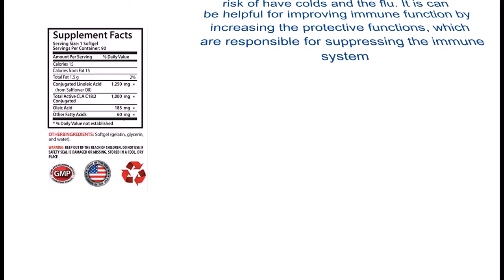Weight loss supplements for women - CLA 1250mg - CONJUGATED LINOLEIC ACID (SAFFLOWER OIL) - Cla saf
CLA: Conjugated Linoleic Acid is an essential fatty acid that's important for good health. We get small amounts of it from the food we eat. It's also an antioxidant that may have other health benefits. It is a fatty acid related to omega-6; one of the fatty acids which can be helpful boost metabolism and immunity as well as keeping cholesterol levels in control.
SUPPORT HEALTHY HEARTH FUNCTIONS: CLA has been shown to have a very high content of omega-6 fatty acids, which is a beneficial type of fatty acid that our body needs. It is otherwise known as linoleic acid. This acid can help to keep a healthy balance of cholesterol.
NATURAL BLOOD PRESSURE SUPPORT: Studies show that CLA can be helpful for lowering triglycerides level, reducing cholesterol, supporting healthy blood pressure and blood sugar. This is linked with that he can be beneficial for reducing body fats and increase lean muscles.
IMMUNITY BOOSTER: Increasing your intake of CLA can be beneficial for reducing your risk of have colds and the flu. It is can be helpful for improving immune function by increasing the protective functions, which are responsible for suppressing the immune system.
OUR GUARANTEE: PREMIUM QUALITY SUPPLEMENT MANUFACTURED IN THE USA! We use only the very best ingredients, all of which are manufactured in state-of-the-art facilities, with strict adherence to good manufacturing practices (GMP)!
Weight loss supplements for women - CLA 1250mg - CONJUGATED LINOLEIC ACID (SAFFLOWER OIL) - Cla safflower oil dietary supplement - 2 Bottles 180 Softgel
POWERFUL FAT BURNER:
MUSCLE MASS BOOSTER:
METABOLISM BOOSTER:
NATURAL ANTIOXIDANT: